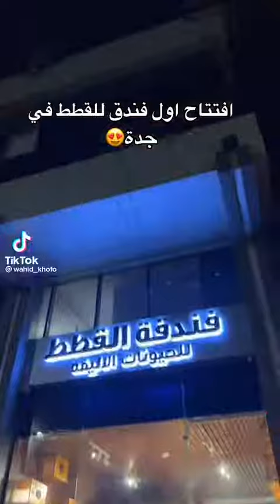افتتاح اول فندق للقطط في جدة